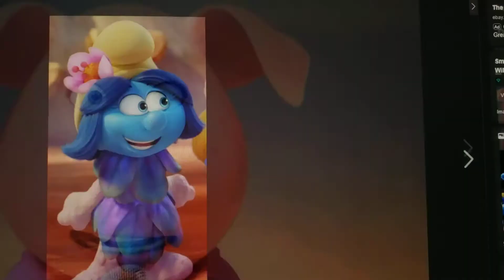Life too short from frozen live action 2020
Ellie Kemper as anna and reese Witherspoon as elsa sings life too short from frozen live action film in theaters now playing in 2020